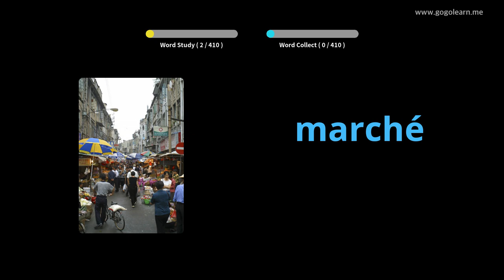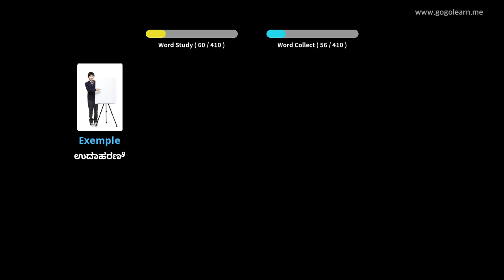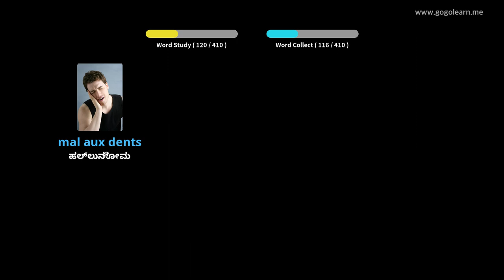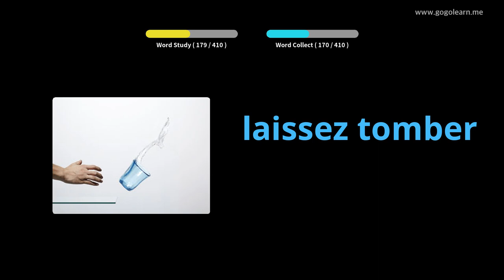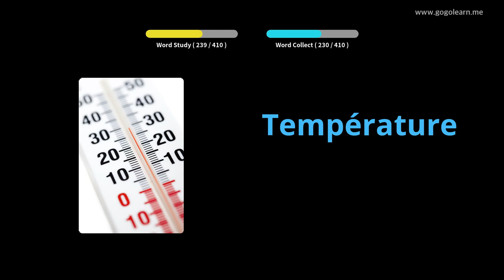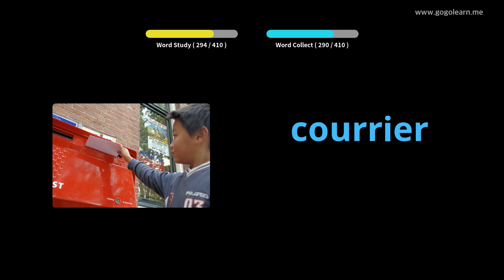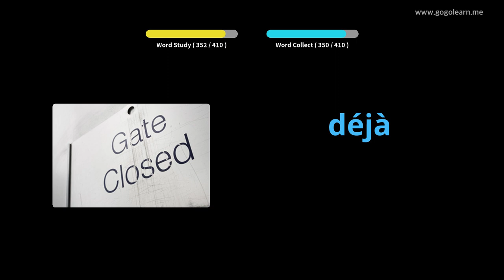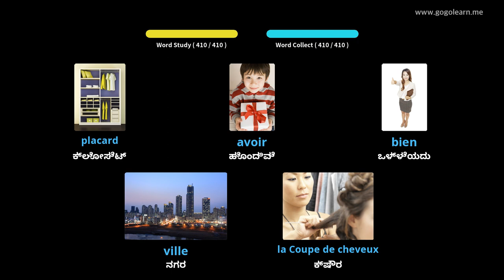ಫ್ರೆಂಚ್ ಶಬ್ದಕೋಶ ಮಾಧ್ಯಮಿಕ ಶಾಲೆ 1 |Golearn